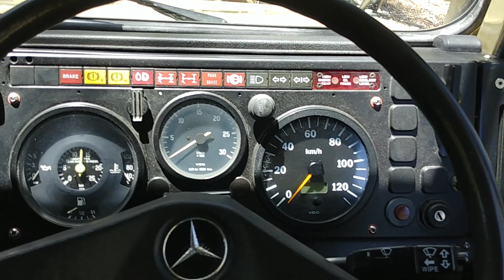A short video for this Unimog Interior